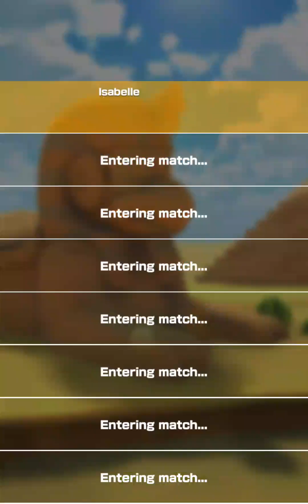Isabelle plays Mario Kart tour